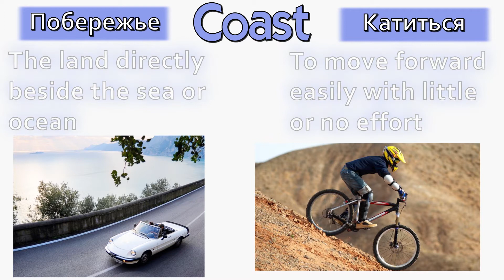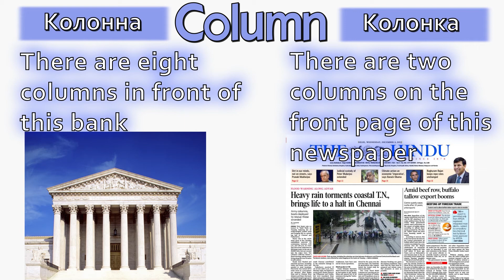Двойные значения слов coast / column, учим английские слова, английский словарь.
Друзья, сегодня мы выучим слова с двойными значениями: coast / column! Double meaning words.

Увеличивайте свой запас английских слов вместе с нами!
Учим английские слова и пополняем словарь!

Coast: побережье, катиться.
Column: колонна, колонка в газете.

Больше английских слов!

Hello everyone!
Добро пожаловать на канал " Английский за 5 минут " !

Меня зовут Дмитрий Медведев и я делюсь с Вами знаниями об английском языке и учусь вместе с Вами! Мир английского языка очень разнообразен и интересный. Не важно готовитесь ли Вы к ЕГЭ, TOEFL или IELTS, собираетесь за границу или хотите смотреть фильмы и читать произведения на оригинальном английском языке, здесь Вы обязательно найдете, что ищите!

Здесь для Вас создаются бесплатные видео уроки для изучения английского языка быстро и легко!
Английский язык онлайн для начинающих и продвинутых!  Учите английские слова и грамматику, увеличивайте запас слов онлайн! Наши уроки по английскому языку помогут Вам выучить английский язык буквально за 5 минут!

English vocabulary